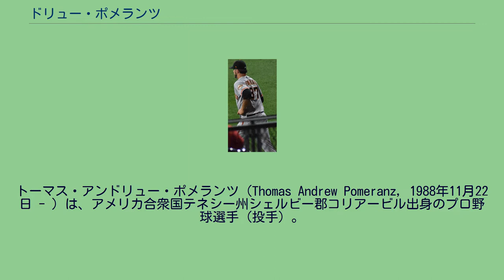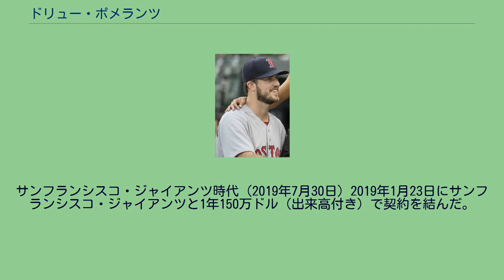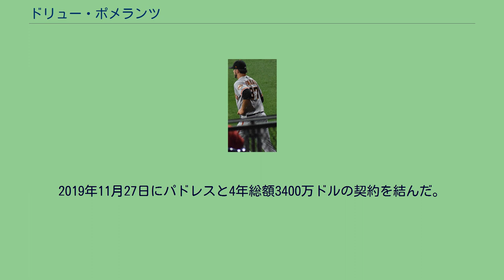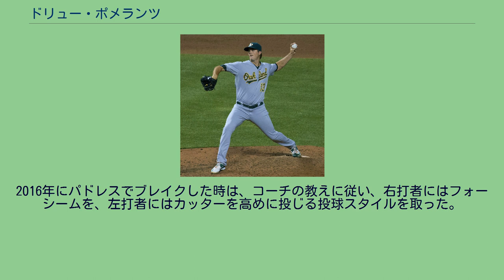ドリュー・ポメランツ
トーマス・アンドリュー・ポメランツ (Thomas Andrew Pomeranz, 1988年11月22日 - ) は、アメリカ合衆国テネシー州シェルビー郡コリアービル出身のプロ野球選手 (投手) 。
左投右打。
MLBのサンディエゴ・パドレス 所属。
愛称はビッグ・スムース。
兄は元プロ野球選手のステュー・ポメランツで、曽祖父も元プロ野球選手でアメリカンフットボールの選手でもあったガーランド・バックアイ。
また、父親のマイク・ポメランツは大学野球の選手だった。
2007年のMLBドラフト12巡目（全体380位）でテキサス・レンジャーズから指名されたが、この時は入団しなかった。
2010年のMLBドラフト1巡目（全体5位）でクリーブランド・インディアンスから指名され、8月16日に265万ドルの契約金で入団に合意。
2011年には、「ベースボール・アメリカ」誌の有望株ランキングにおいて、全体で61位の評価を受けた。
この年は、まずA+級キンストン・インディアンスでプレーし、15試合の先発登板で防御率1.87・3勝2敗・WHIP1.14という成績を記録。
その後、AA級アクロン・エアロズに昇格し、3試合に先発登板して防御率2.57・0勝1敗・WHIP1.14を記録した。
2011年7月30日にウバルド・ヒメネスとのトレードで、ジョー・ガードナー、マット・マクブライド、アレックス・ホワイトと共にコロラド・ロッキーズへ移籍した (実際にポメランツが移籍したのは8月16日) 。
移籍後、AA級タルサ・ドリラーズで2試合に先発登板して1勝を挙げ、9月11日のシンシナティ・レッズ戦でメジャーデビューすると、同試合でメジャー初勝利を挙げた。
この年のメジャーとマイナーの成績は、メジャーが4試合の先発登板で防御率5.40・2勝1敗・WHIP1.31、マイナー合算が20試合の先発登板で防御率1.78・4勝3敗・WHIP1.05だった。
2012年は、ロッキーズで22回の先発登板の機会を与えられ、防御率4.93・2勝9敗・WHIP1.48という成績を残した。
また、バッティング面ではペトコ・パークで本塁打を放った。
なお、マイナーではAAA級コロラドスプリングス・スカイソックスとAA級タルサで計10試合に先発登板し、防御率2.31・4勝4敗・WHIP1.52という成績をマークした。
2013年は8試合中4試合がリリーフ登板であり、メジャーで初のリリーフ登板だった。
この年は、防御率6.23・0勝4敗・WHIP2.03という成績だった。
マイナーでは、前年と同じくAAA級コロラドスプリングスとAA級タルサの2チームでプレーし、計16試合に先発登板して防御率4.65・8勝2敗・WHIP1.40という成績を残した。
8勝は、マイナーで自己ベストである一方、防御率はワーストだった。
オークランド・アスレチックス時代 (2015年8月17日) 2013年12月10日にブレット・アンダーソンとのトレードで、クリス・ジェンセンと共にオークランド・アスレチックスへ移籍した。
2014年は、開幕からリリーフで登板していたが、5月7日からは先発で投げるようになった。
6月10日で16試合の登板で防御率1.90・5勝3敗という成績を残していたが、6月16日のレンジャーズ戦で3.2回で8失点を喫した腹立たしさから椅子を殴って右手を骨折し、故障者リスト入りした。
この年は20試合の登板（先発10試合）で、防御率2.35・5勝4敗・WHIP1.12という成績をマークした。
2015年は、開幕から先発ローテーションに入っていたが、6月からはリリーフに転向した。
リリーフ転向後は、防御率2.61と好投した。
シーズンでは自己最多となる53試合に登板・うち9試合が先発登板で、防御率3.66・5勝6敗3セーブ (セーブはメジャー初) ・WHIP1.19という成績を記録した。
2015年12月2日にヨンダー・アロンソ、マーク・ゼプチンスキーとのトレードで、ホゼ・トーレス、ジャバリ・ブラッシュ（12月10日に移籍）と共にサンディエゴ・パドレスへ移籍した。
2016年は、前半戦終了時点...